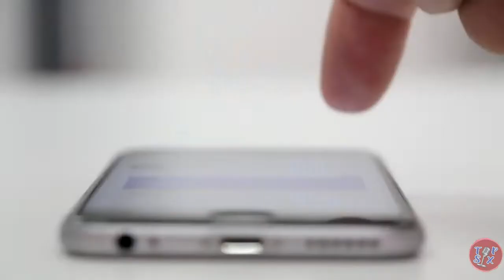DANILO CARRERA ES VISTO MUY CERCA DE MIS ECUADOR ESTÁ ESTRENANDO NUEVO ROMANCE